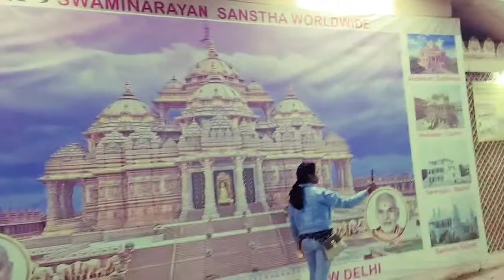Swami Narayan Temple kolkata//Akshardham Mandir Kolkata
Swami Narayan Temple// Kolkata// Akshardham kolkata

Beautiful amazing Temple in Kolkata.
it's the temple of  श्री Swaminarayan Akshardham Temple.

Location--Pailan, Near to Joka in Kolkata

Opening time - 9:00a.m. to 12:00 p.m.
and 4:00 p.m to 7:00 p.m
All days opening